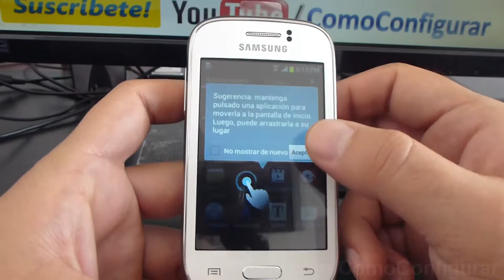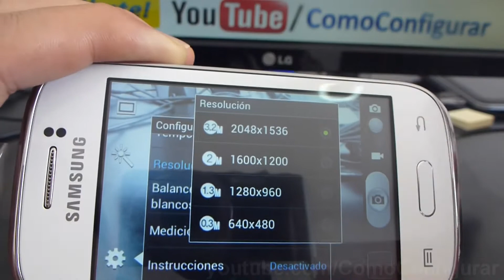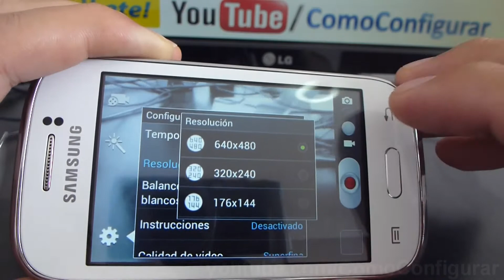caracteristicas camara samsung galaxy young s6310 español Video Full HD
camara samsung galaxy young gt-s6310 video YouTube